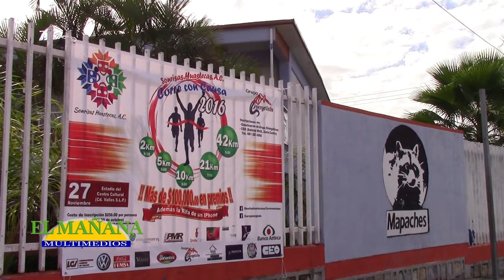Capacitarán a los profes del Cobach